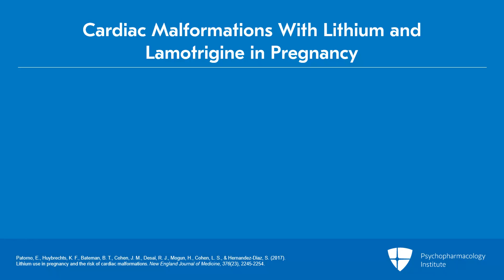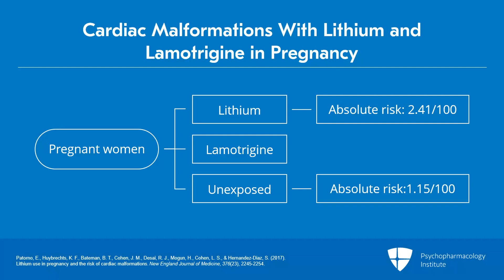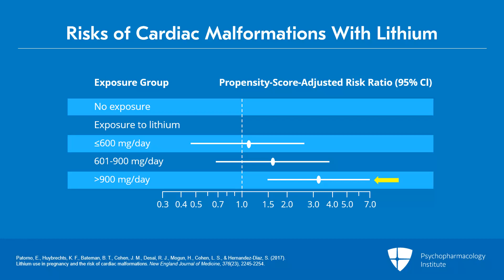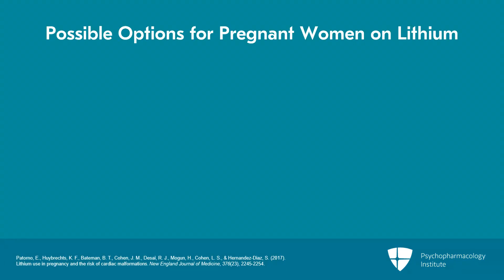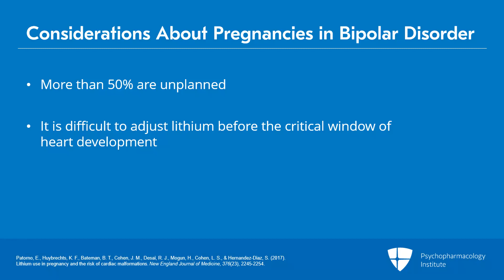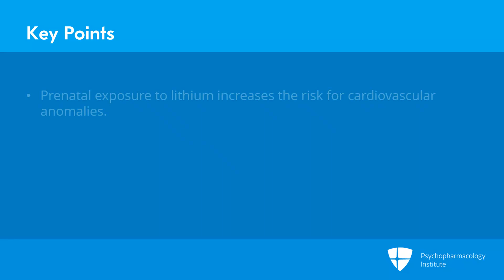Understanding the Risks of Lithium Use in Pregnancy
This presentation discusses the risks of using lithium in pregnancy. It explores the risks of cardiac malformations with lithium, especially the risk of right ventricular outflow defects. The presentation also offers alternative treatment options for pregnant women on lithium and discusses the unique considerations for pregnancies with bipolar disorder. It concludes by examining the broader implications of prenatal exposure to lithium and weighing its risks.

This is an excerpt from a video lecture.